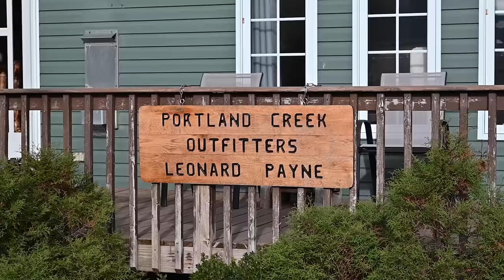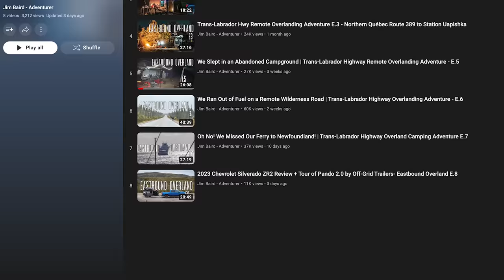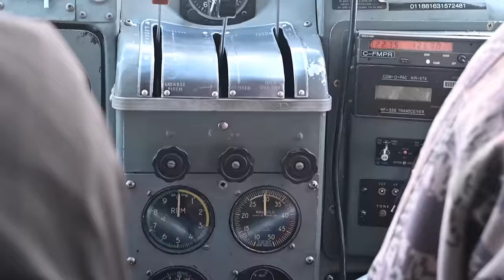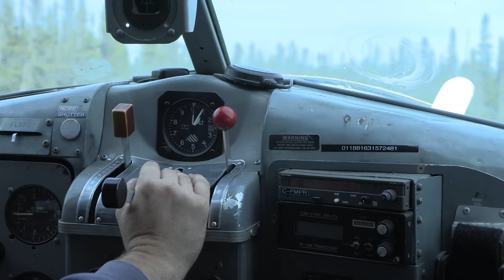We Did a Fly-In Moose Hunt in Newfoundland | Eastbound Overland - E.9 - Off-Grid Cabin & Floatplane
Finally the heavy wind stopped and we boarded our floatplane early in the morning for our flight into a remote off-grid cabin in Newfoundland's Northern Peninsula. The cabin is owned by a hunting outfitter, Portland Creek Outfitters. The flight was beautiful and the kids enjoyed the views. We unloaded the bush plane and hauled our gear up to the off-grid cabin. Noon, I was out hunting. After putting a good amount of effort in, calling and trekking to different spots, even crossing a river, we were unsuccessful. Jamie pointing to a mountain top across the lake and said he wanted to head up there to try the next morning. I was game and after the trek, we set up in a spot with great vantage points and started calling. After some time we managed to call in a bull and ultimately we were successful. Hauling it down from the mountain top through dense bush and across deep bogs was a real challenge but we got back to the boat, leaving another load for the following day. While I hunted, my with Tori went on a hike with the kids, copped some wood and just hung out at camp. Delicious food was on the plate too and we enjoyed fried cod, cod aux gratin and bacon and eggs for breakfast. We were the last people in the camp that season.

Considering a Moose Hunt in Newfoundland?

Have a look at our previous ovelanding adventure where we headed up the Alaska Highway in the winter

Check out the documentary covering our last big Overlanding adventure up the Alaska Highway and into the Yukon

Chapters:

0:00 Intro - What You'll See in this Video
3:53 Getting on the Floatplane
6:43 Arriving at Off-Grid Cabin & Tour
8:45 Heading out to Moose Hunt in the Argo
14:30 Trekking Across a River, Jumping from Rock-to -Rock
18:00 Day Two - Beautiful Morning Nature Shots
19:13 Trekking Up a Mountain
20:18 Setting up and Calling in a Bull Moose
29:50 Packing out the Moose - Hike Down the Mountain with 100lb Packs
34:19 Driving Boat Across Lake - Tori Sees We Got One
36:19 Day-3 Perfect Morning Nature  & Cabin Shots
37:12 Trekking Back Up Mountain For the Rest of the Moose
43:06 Hanging the Moose Quarters & Pulling the Boat Out of the Water
44:17 Tori & Hudson Get Firewood
45:06 Fish Fry! Fresh Cod & Cod aux Gratin
46:23 Day-4 Beautiful Morning & Loading the Floatplane.
47:30 Floatplane Flight Out Kids are Cute
50:07 How We Get Our Moose Meat Back Home
54:52 Coming Up! Backpacking in Gros Morne National Park!